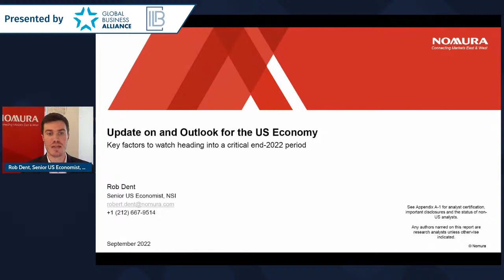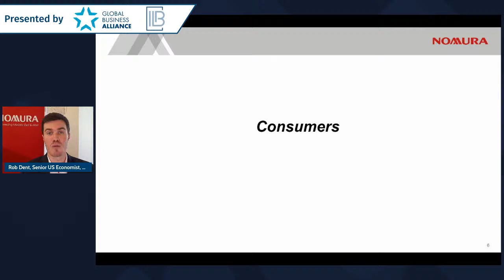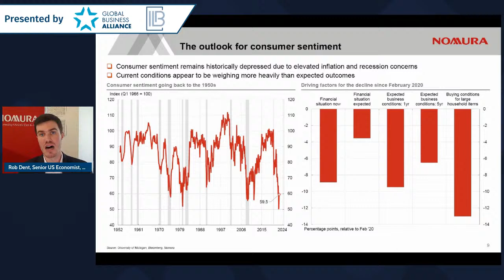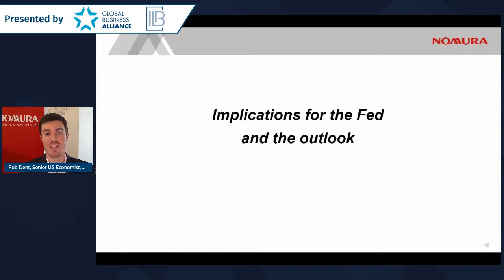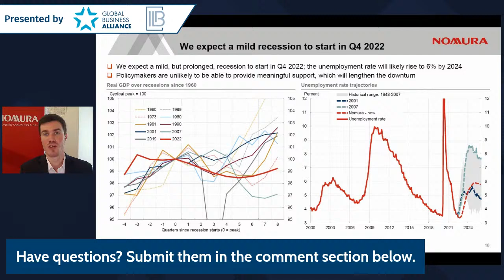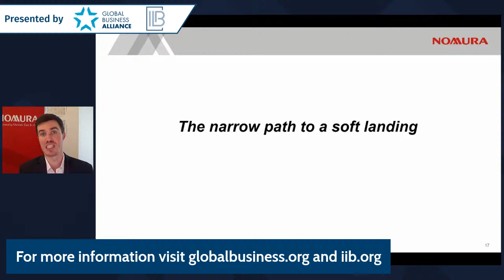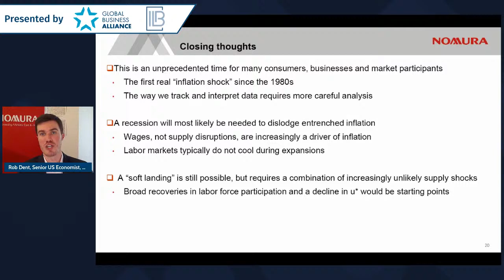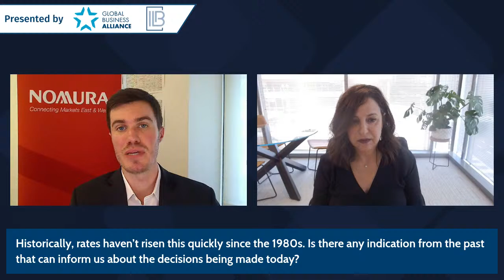In Search of Signals | Key Economic Factors to Watch Heading into the Fall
Join us for a virtual discussion with Robert Dent, Senior U.S. Economist at Nomura, Tuesday, September 20, from 10:00 to 11:00 a.m. ET as he highlights what economic indicators are likely to be key signals for where the U.S. economy is headed into November. Robert will also detail what factors may influence the Federal Reserve’s September meeting.